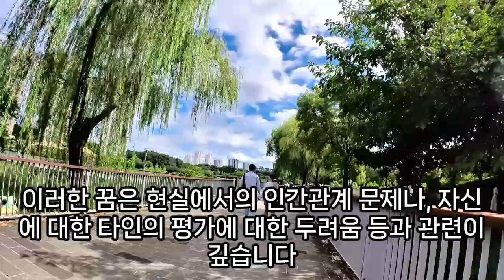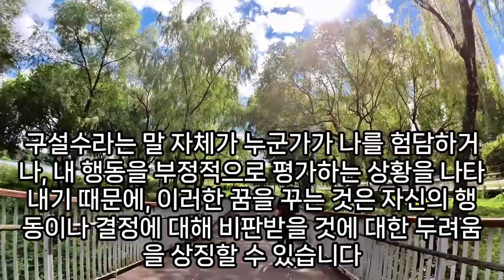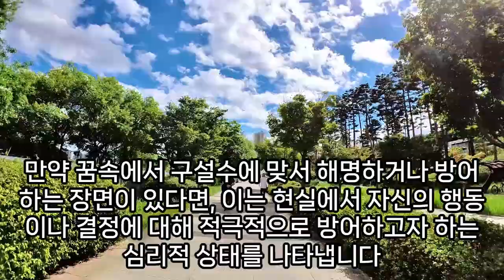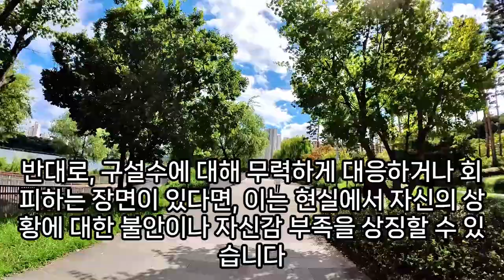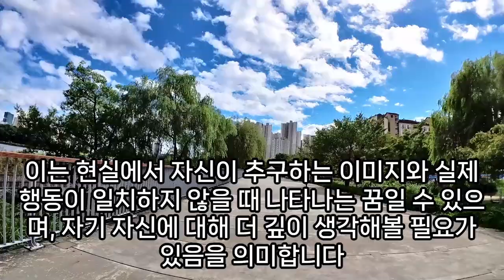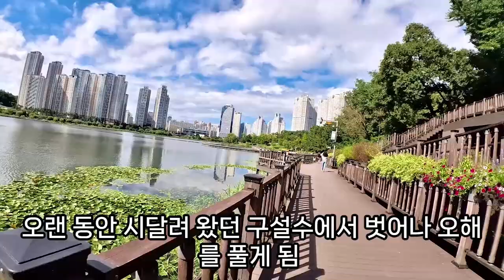구설수 꿈해몽풀이100가지, 구설수꿈, 주변에서 안좋은 소리 하는 꿈, 뒷말하는 꿈, 깨지는꿈, 웃는꿈, 싸우는꿈, 구설수 나오는 꿈, 구설수 암시꿈, 구설수 관련 꿈, 흉몽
구설수꿈, 구설수꿈해몽